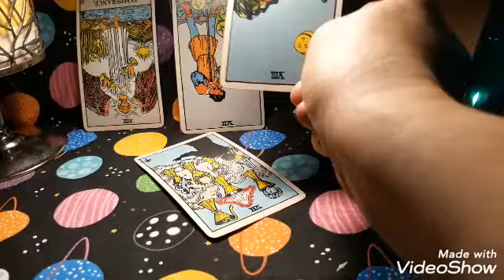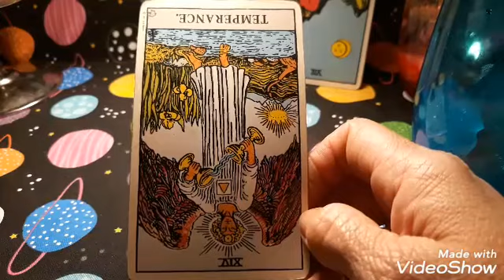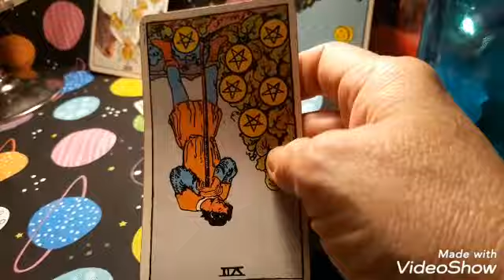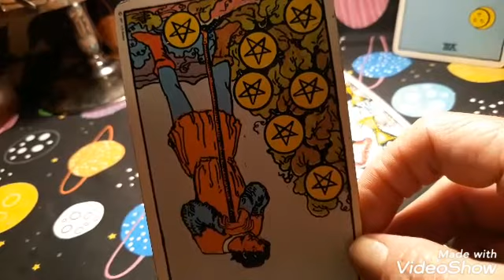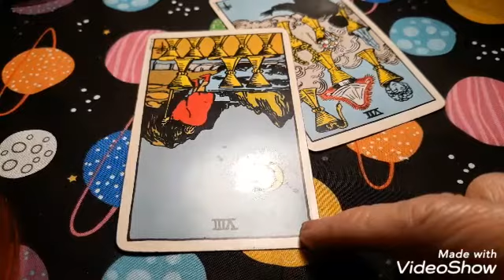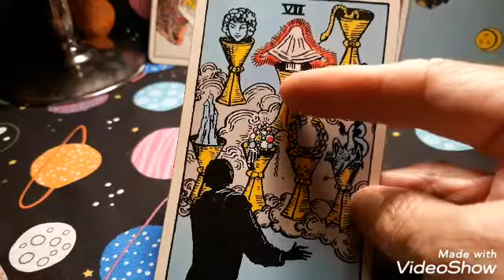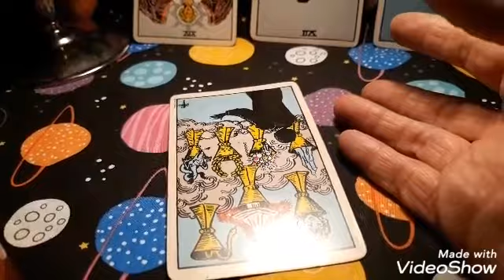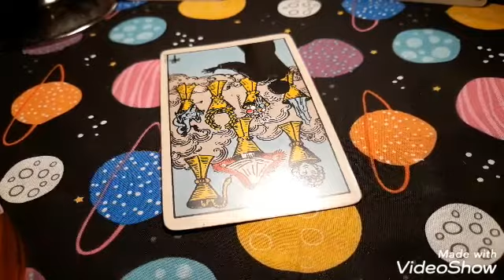VIRGO/APRIL 2020/ DECISIONS/YOU WALKED AWAY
It does not reflect my own thoughts and opinions.

$10 for one question.
First book a time and date with me.

You can find these cash apps in the Google Play Store on your phone.